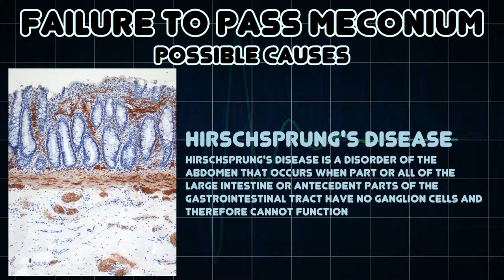Failure to pass meconium (Medical Symptom)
Possible causes of Failure to pass meconium (Medical Symptom)

Failure of a newborn to pass meconium in the first 24 hours after birth may indicate some diseases or disorders